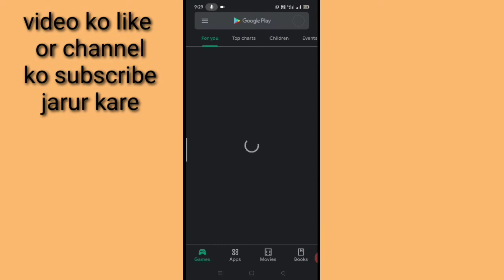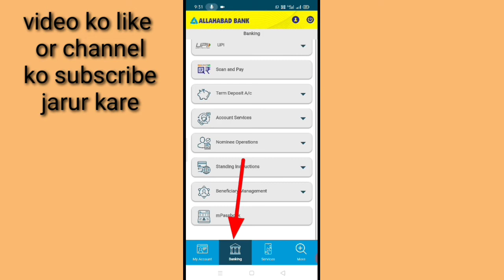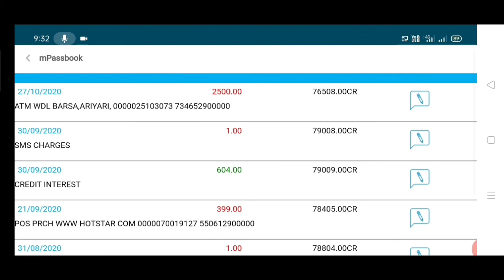Allahabad Bank ka passbook mobile me Kaise dekhe। how to see Allahabad bank passbook in mobile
is video me bataya Gaya hai friend ki Allahabad Bank ka passbook apne mobile phone me Kaise dekha jata hai